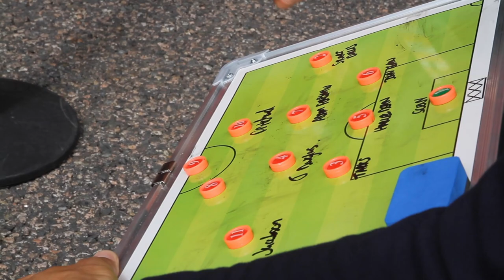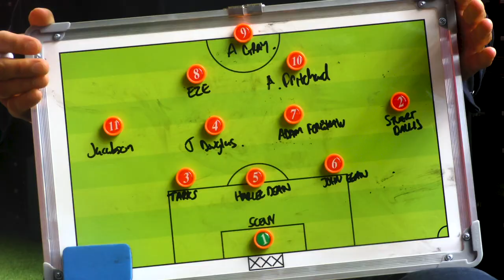'If I don't put him in I'm in trouble!' | This is My Team with Sam Saunders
Ahead of the 2022 Sky Bet League One Play-Off Final, former Wycombe Wanderers and Brentford star, Sam Saunders named the best players he has ever played with.